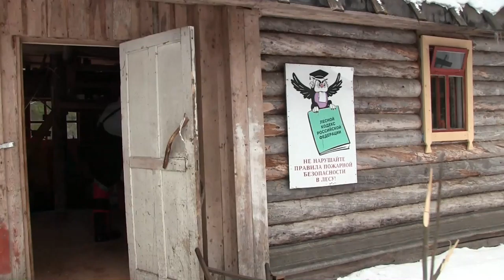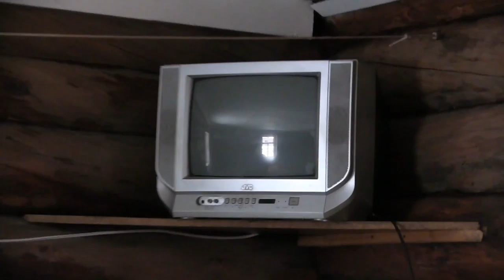Going fishing in Karelia to the lake Onego English Subtitles!(Adventure in Karelia. Part 2)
That's a special version of adventure of three noble russian dons in Karelia with english subtitles! (Second part)